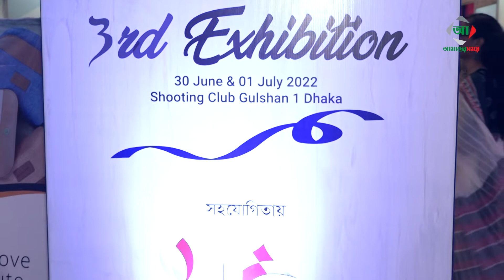৪৫ জন নারী উদ্যোক্তা নিয়ে গুলশান শ্যুটিং ক্লাবে চলছে হার-ই-ট্রেড এক্সিবিশন । Amader Shomoy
৪৫ জন নারী উদ্যোক্তা নিয়ে গুলশান শ্যুটিং ক্লাবে চলছে হার-ই-ট্রেড এক্সিবিশন । Amader Shomoy